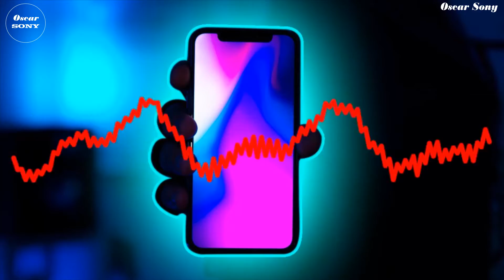Cumbia del Monte [Epicenter Bass] cumbia rebajada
Lo mejor de la cumbia rebajada